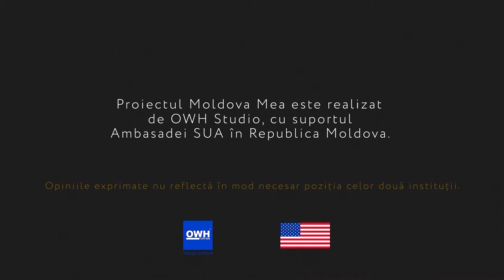Peștera Bechir (trailer)